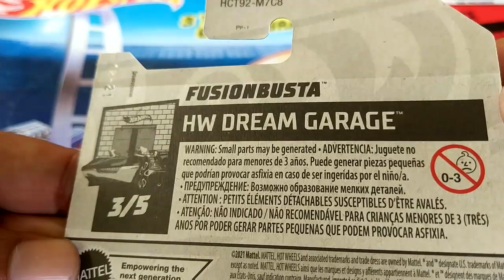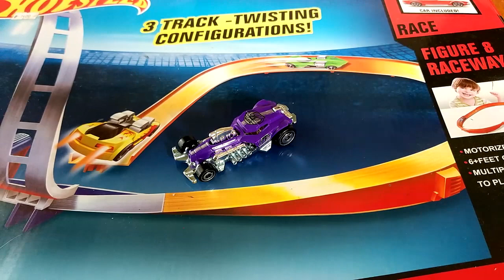2022 FusionBusta Hot Wheels diecast car model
Model: FusionBusta
Series: HW Dream Garage 3/5 (2022)